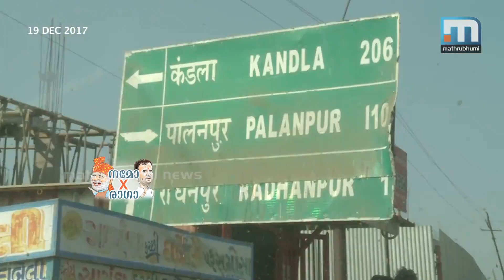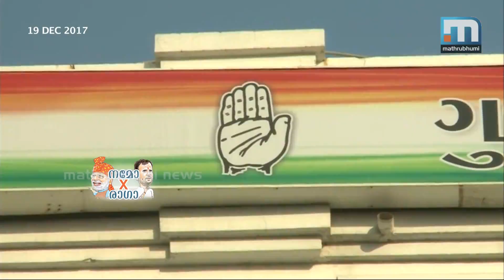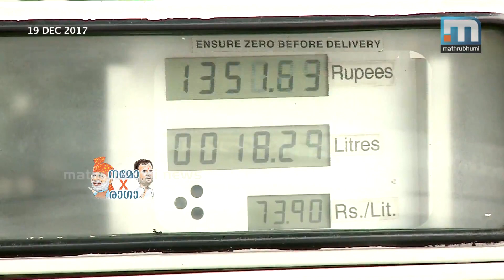നമോ രാഗാ| Gujarat Election Special Programme| Mathrubhumi News